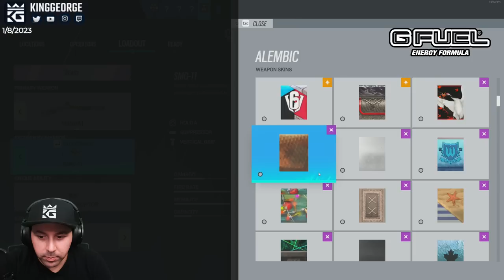Gridlock is INSANE! | Kafe Full Game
1. Sub Here Free w/ Prime
2. Link Ubi Account and Twitch